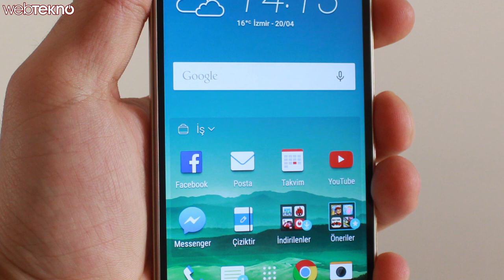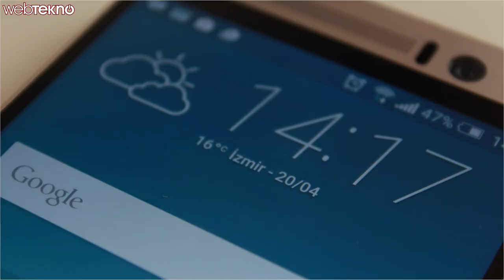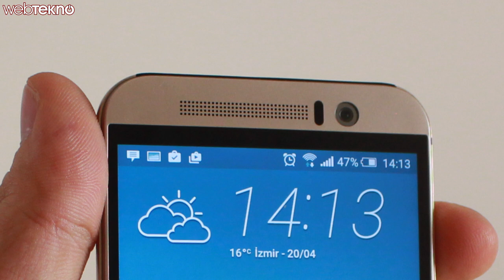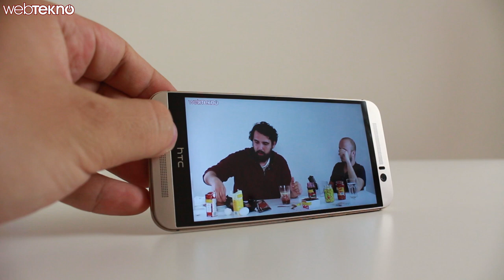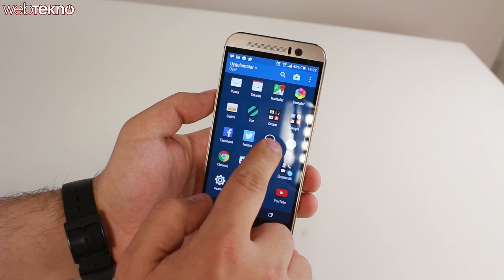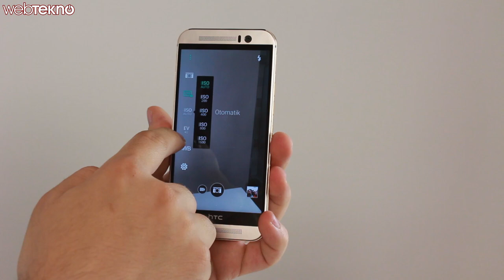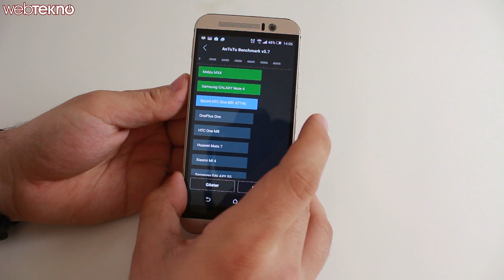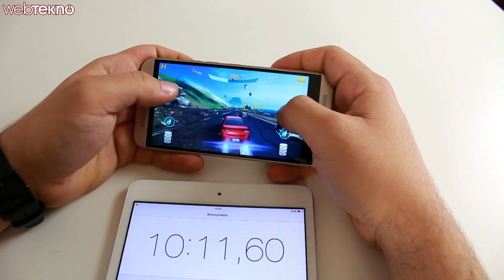HTC One M9 İncelemesi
Bu videomuzda HTC'nin son amiral gemisi, HTC One M9'u inceliyoruz.